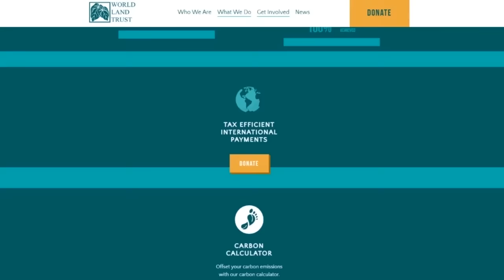"I'm a Guard at a Secret Prison..." Full Story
▶By - Mr_Outlaw_/

The full secret prison series.